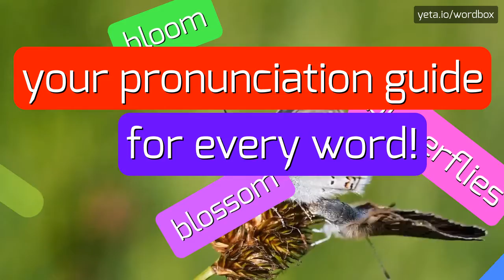HOW PRONOUNCE OPHTHALMORRHEXIS! (BEST QUALITY VOICES)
Want sound like a native speaker!? In this video you'll hear how pronounce "ophthalmorrhexis"! Every Wordbox video is created by American and British speakers! Your pronunciation sounds better? Know how that word pronounced in your area? Please comment your opinion and share your tips for this video! Want see more content like this? Check out our pronunciation videos of physiochemistry, flinting, forerun, flint, exocytosis, peridrome, foreruns, cella, exocytoses, physicochemistry and thousands other words on Wordbox channel!